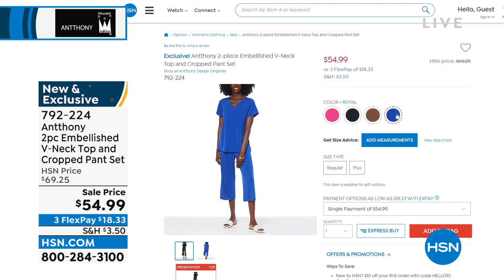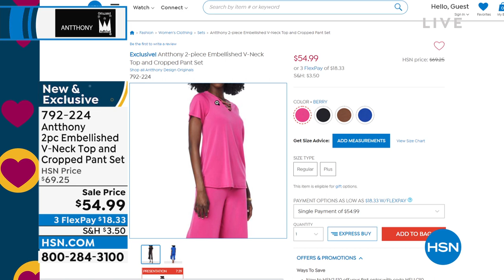HSN | Antthony Design Original Fashions 04.04.2022 - 07 PM